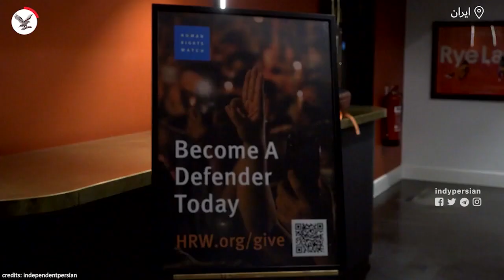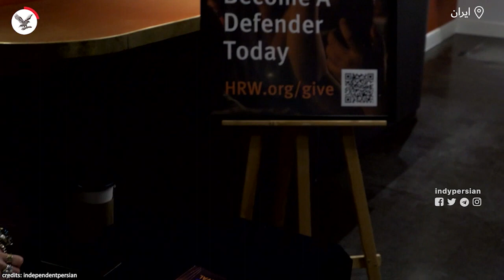داستان زندگی و اعدام ریحانه جباری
مادر ریحانه جباری در ادامه دادخواهی مرگ دخترش، در همکاری با فیلم ساز آلمانی، مستند
 "Seven Winters in Tehran"
را در فستیوالهای مختلف دنیا به روی اکران بردند.